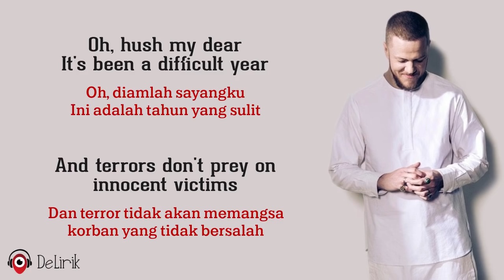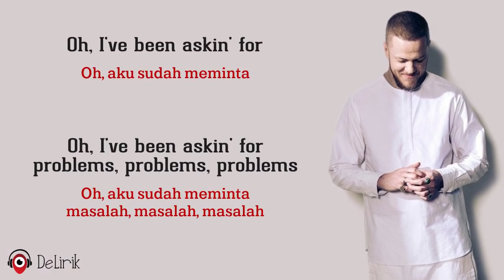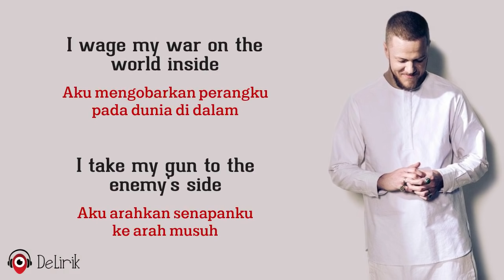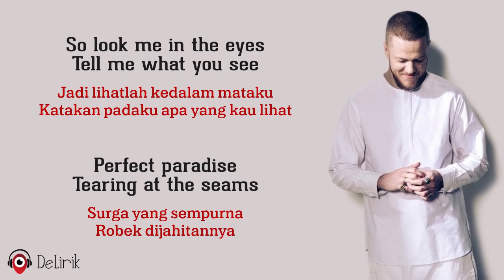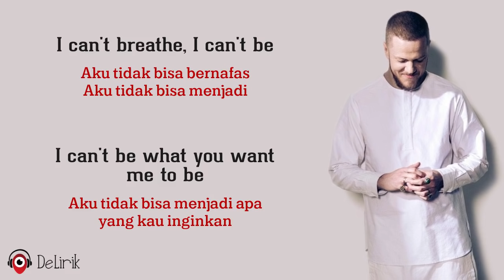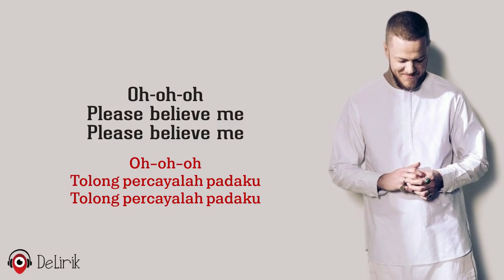Bad Liar - Imagine Dragons (Lyrics video dan terjemahan)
🎵 Judul : Bad Liar
🎙️ Penyanyi : Imagine Dragons

Lirik:

Oh, diamlah sayangku, ini adalah tahun yang sulit
Dan terror tidak akan memangsa korban yang tidak bersalah
Percaya padaku sayang, percaya padaku sayang

Ini adalah tahun tanpa cinta
I'm a man of three fears
Aku adalah pria dengan tiga ketakutan
Integrity, faith, and crocodile tears
Integritas, keyakinan, dan air mata buaya
Trust me darlin', trust me darlin'

REFF
Jadi lihatlah kedalam mataku, katakan padaku apa yang kau lihat
Perfect paradise, tearing at the seams
Surga yang sempurna, robek dijahitannya
I wish I could escape, I don't wanna fake
Aku harap bisa lepas darinya, aku tidak ingin berpura-pura
Wish I could erase, make your heart believe
Aku harap bisa menghapusnya, membuat hatimu percaya

Tapi aku pembohong yang buruk, pembohong yang buruk
Now you know, now you know
Sekarang kau tahu, sekarang kau tahu
I'm a bad liar, bad liar
Aku pembohong yang buruk, pembohong yang buruk
Now you know, you’re free to go
Sekarang kau tahu, kau bebas untuk pergi

Apakah semua mimpiku tidak pernah berarti satu hal pun?
Apakah kebahagian terletak pada sebuah cincin berlian?
Oh, I've been askin' for
Oh, aku sudah meminta
Oh, I've been askin' for problems, problems, problems
Oh, aku sudah meminta masalah, masalah, masalah

Aku mengobarkan perangku pada dunia di dalam
I take my gun to the enemy's side
Aku arahkan senapanku ke arah musuh
Oh, I've been askin' for (trust me darlin')
Oh, aku sudah meminta (percayalah padaku sayang)
Oh, aku sudah meminta (percayalah padaku sayang) masalah, masalah, masalah

Ulangi REFF

Aku tidak bisa bernafas, aku tidak bisa menjadi
Aku tidak bisa menjadi apa yang kau inginkan
Believe me this one time
Percayalah padaku kali ini
Believe me
Percayalah padaku

Oh-oh-oh
Please believe me
Tolong percayalah padaku
Please believe me
Tolong percayalah padaku